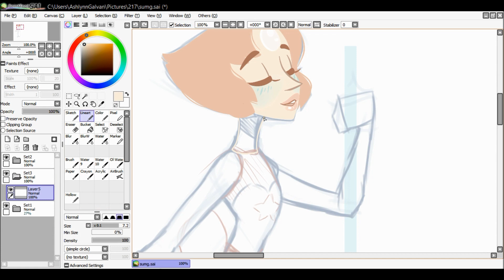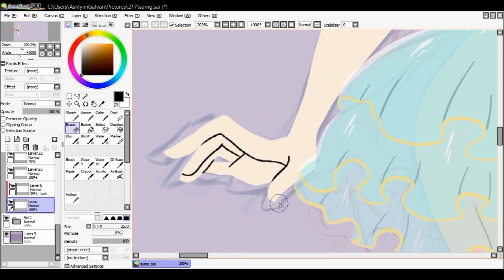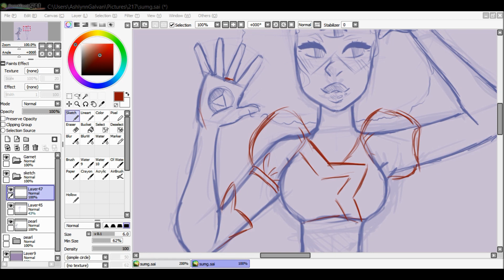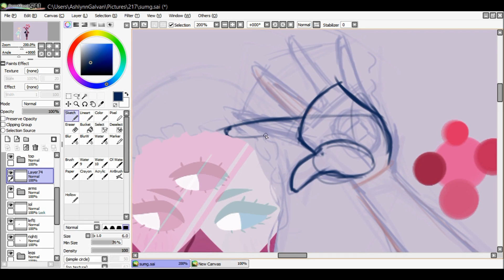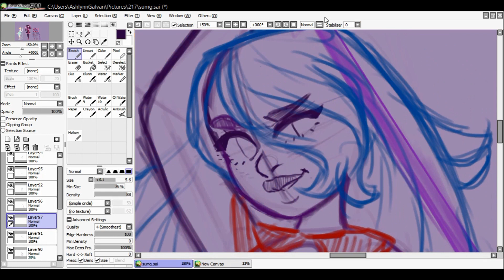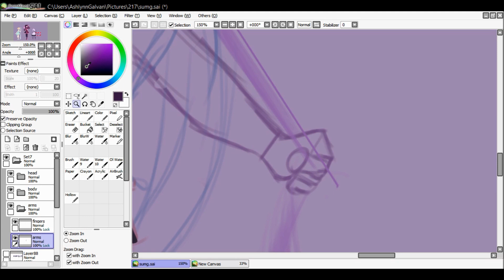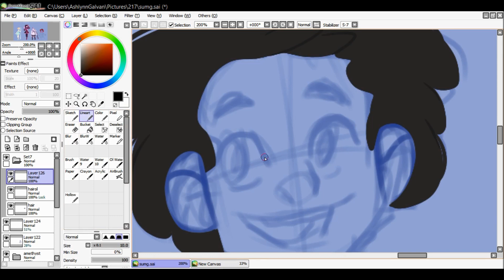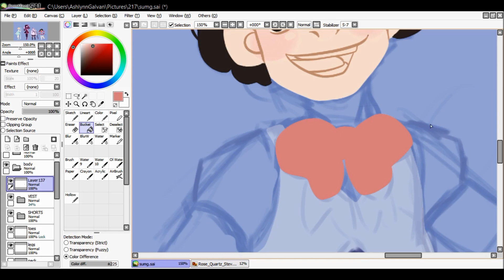Steven and the Crystal Magical Girls (Speedpaint)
PLEASE READ BEFORE COMMENTING, THANKS!
Here's another dumb little thing just for fun. I've had a bit of an art block, so I just keep doing renditions of the Steven Universe cast. It's fun, and it's something to do while I can't think of anything else. : P
I did put a lot more effort into this one versus my last couple of sets. But I like the results.
I wanted to make them look like different kinds of Magical Girls, but do so by using elements of their pre-existing outfits, rather than just making something up... In Steven's case, I did elements of both his and Rose's outfits.
Originally, I wasn't even going to do Steven, but I had some room, so I did a doodle for laughs... I liked it, so I went ahead and kept going. He actually looks the most like a Magical girl. xD
Anyway, this was just for fun, so keep that in mind before thinking, "UH WHATS THE POINT THOUGH?"

I took a lot of influence from Madoka Magica, Princess Tutu, and Sailor Moon here, among some other magical girl series as well.
Also, for Garnet and Amethyst's poses, I used some of Senshi-stock's poses as reference.